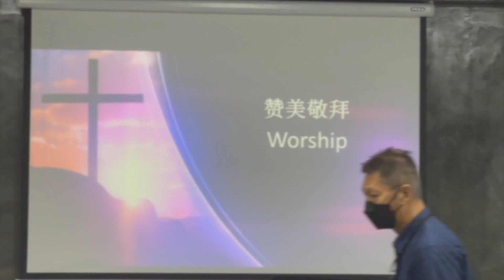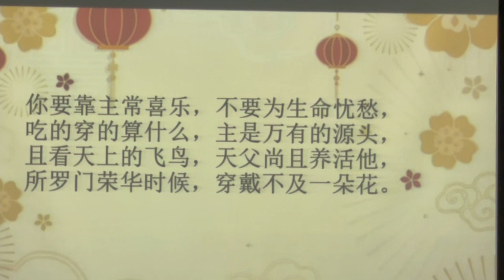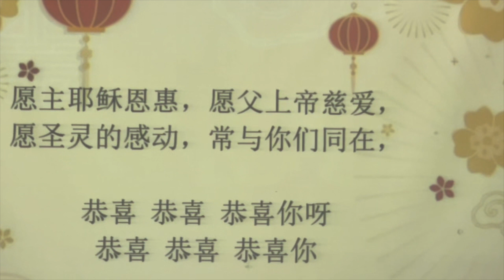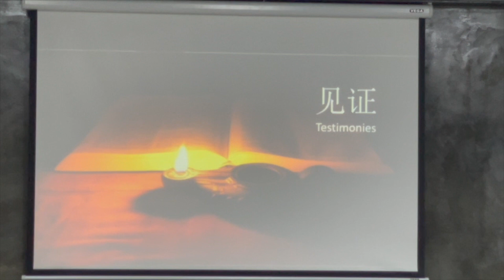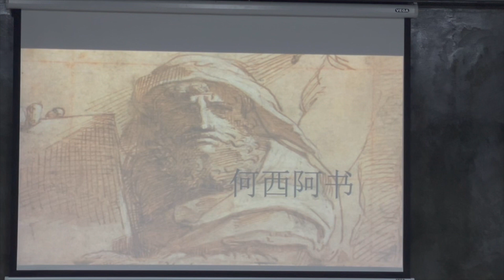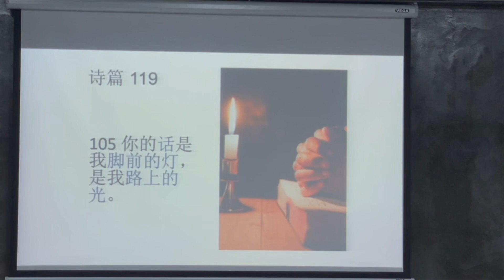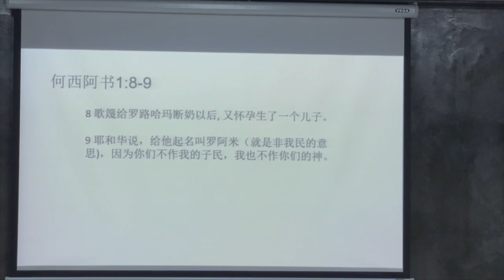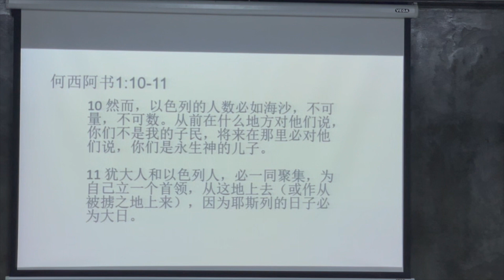tNCC Chinese Service | 30 Jan 2022